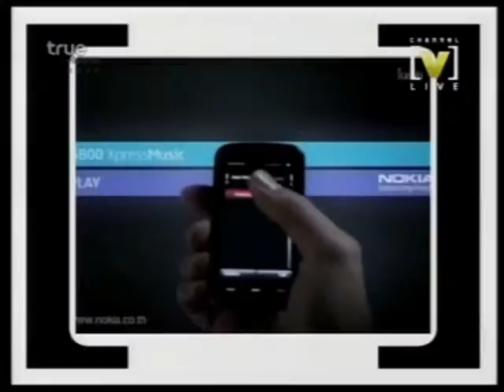VTH Simple Nokia Loose Spot format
Loose spot bug (client TVC)